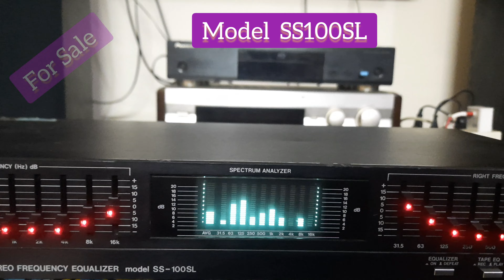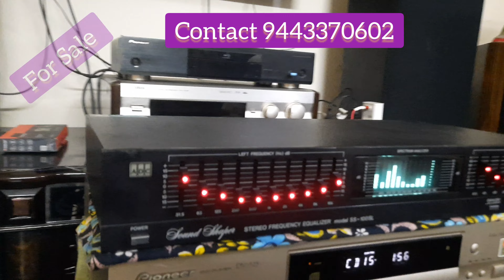ADC Sound Shaper Equalizer with Spectrum/For Sale/Infinity Audio/Contact 9443370602/Price 15999